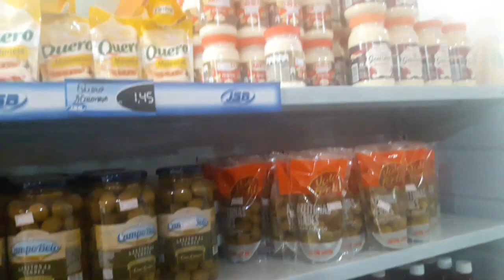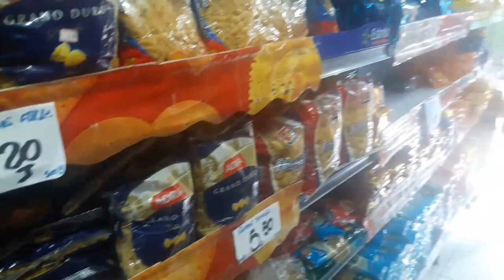VOLTANDO PRO CEARÁ | AMO MEU NORDESTE | DÉBORA FERNANDES